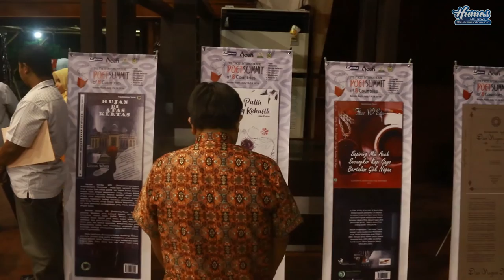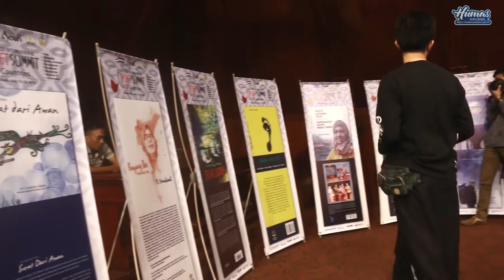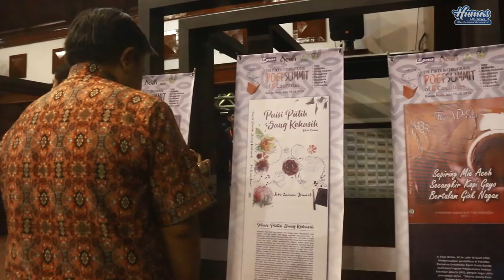GUBERNUR ACEH HADIRI TEMU PENYAIR DELAPAN NEGARA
Banda Aceh -- Gubernur Aceh, dr. H. Zaini Abdullah, menyebutkan banyak kandungan seni dan sastra dalam ajaran Islam. Dalam membaca ayat suci pun, ada lantunan-lantunan indah yang dikenal dengan qiraah. Sementara kesenian lainnya bisa dilihat dari karya lukis seperti kaligrafi ayat-ayat suci.

Kesenian dalam Islam, ujar Zaini telah berkembang sejak lama. Tak heran jika banyak tokoh Islam yang mampu menghasilkan karya seni bernilai tinggi. "Demikian juga dengan para ulama Aceh, cukup banyak yang berhasil menciptakan karya-karya seni yang luar biasa," ujar Gubernur Zaini Abdullah saat membuka acara Temu Penyair Internasional Delapan Negara, Jumat (15/07), di Anjong Mon Mata, Banda Aceh.

Syair Hikayat Prang Sabi adalah salah satu mahakarya Teungku Chik Pantee Kulu, seorang ulama besar Aceh. Syair yang ia buat memberi pengaruh besar bagi sejarah di negeri ini. Hikayat Prang Sabi merupakan karya sastra yang sarat nilai keagamaan dan kepahlawanan sehingga mampu membangkitkan semangat perjuangan rakyat untuk melawan kezaliman.

"Semua itu menjadi bukti bahwa karya seni merupakan bagian yang tak terpisahkan dari Aceh, Islam dan hidup ini. Bahkan dalam menjalankan pemerintahan juga tidak bisa dilepaskan dari seni. Dengan seni, maka semuanya lebih rapi, lebih indah, tertata rapi dan penuh dinamika," ujar Gubernur Zaini.

Gubernur Zaini mengharapkan, pertemuan itu selain sebagai ajang silaturrahmi bagi para penyair sekaligus bisa menjadi wahana untuk mendorong tumbuhnya karya seni berkualitas sebagai inspirasi bagi masyarakat.